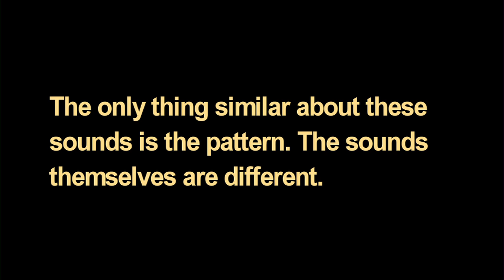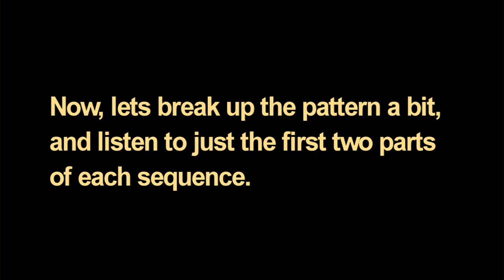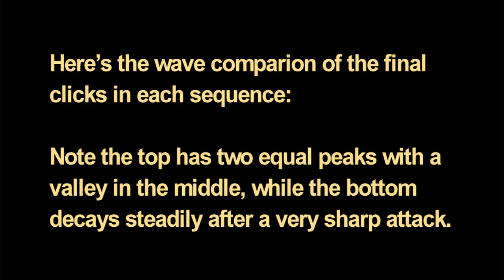Did George Zimmerman 'cock' his gun? (Waveform analysis)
A lot of people think George Zimmerman can be heard 'cocking' his gun, or rather racking the magazine to be precise, at 7:12:15, or about 2:41 into his police call, just before he tells operator Sean his last name is "Zimmerman."

I don't think so. Not even close really. The sounds have a similar pattern, but the 'timbre' is quite different, as the above video demonstrates. Also, we know GZ had a phone in one hand, and was also carrying a flashlight. Unless he's an alien with a concealable third hand racking a magazine at the same time would be a neat trick.